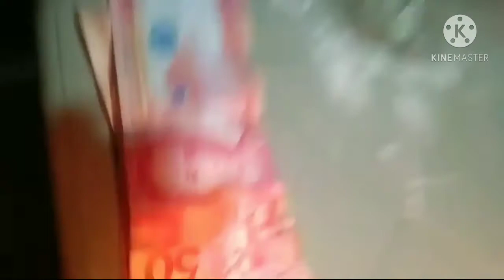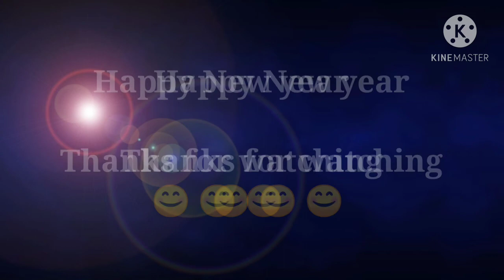Family bonding end of 2020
Game's candel